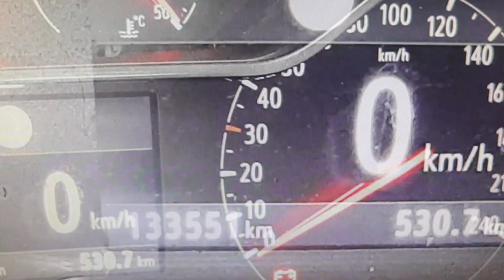Motor PURETECH, ¡FALTÓ POCO!,correa húmeda. STELLLANTIS, motores 1.0, 1.2, Citroen, Peugeot, Opel,.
Esta correa de distribución podía haber roto y destrozado el motor hace mucho tiempo, el dueño a tenido MUCHA SUERTE.